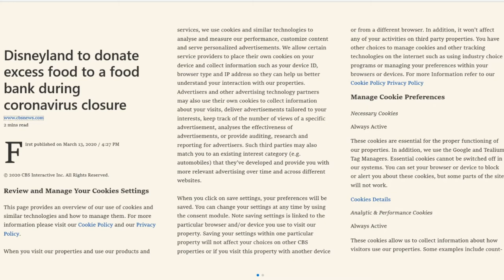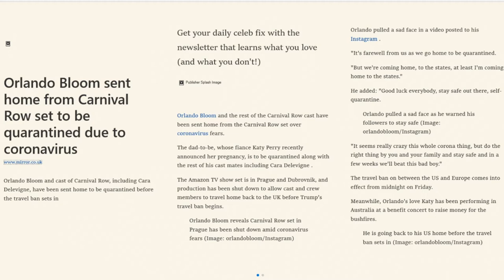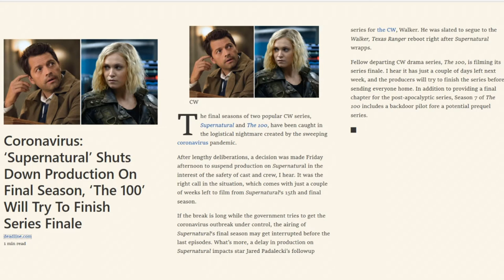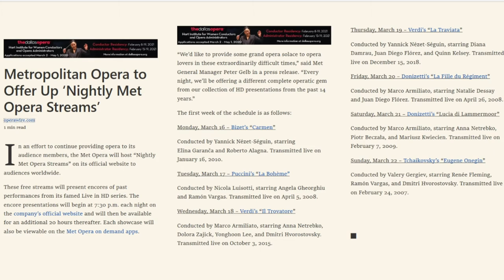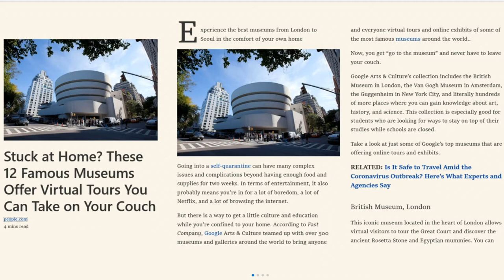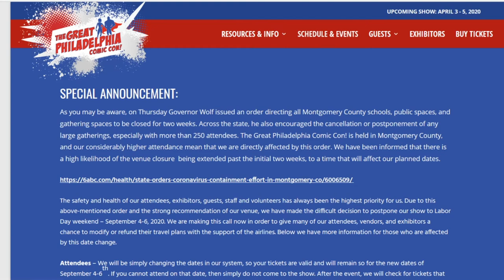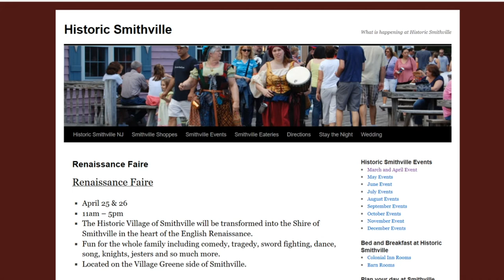Insights Into Entertainment: Episode 57 "Coping with COVID 19"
This week we can't avoid talking about the COVID-19 pandemic. The impact it is having across all industries and around the world has had a significant impact on the entertainment industry. From the shuttering of shows on Broadway, to Disney closing down their parks to various television shows currently in production around the world shutting down and sending their cast home the impact is huge.

We also take a look at a few ways to get your entertainment fix even with so much shut down and with so many people facing some degree of isolation due to the pandemic.  The current emergency is scary and far reaching, but we will see this through and come out of it stronger and hopefully somewhat entertained during the process.